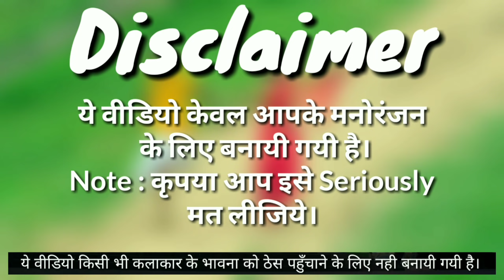Maine Unko Sajan Chun Liya (41 Mistake) Pawan Singh, Kajal RaghwaniBhojpuri Movies 2019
Maine Unko Sajan Chun Liya (41 Mistake) Pawan Singh, Kajal Raghwani
Bhojpuri Movies 2019

Movie Maine Unko Sajan Chun Liya
Star Cast Pawan Singh, Kajal Raghwani,
Aamrapali Dubey, Anjana Singh, Priti Biswas, Aaj
Khan, Vipin Singh & Others
Director- Devendra Tiwari